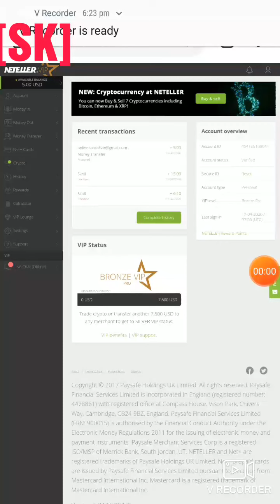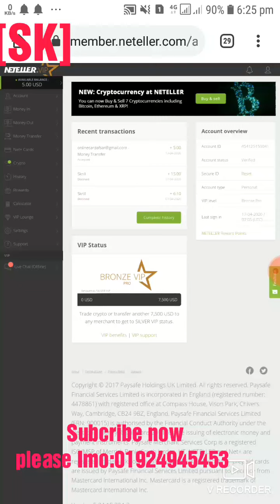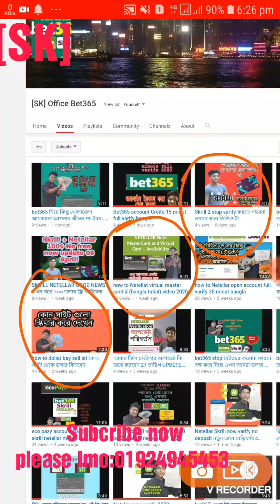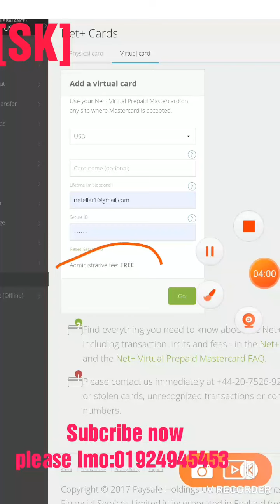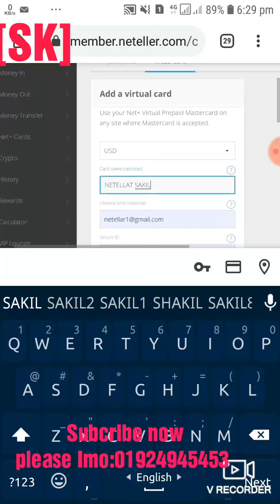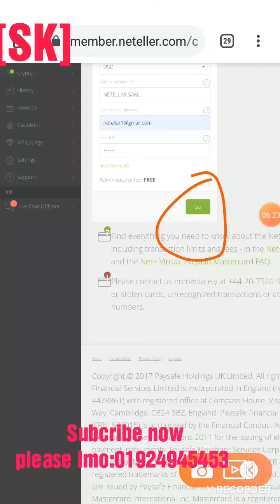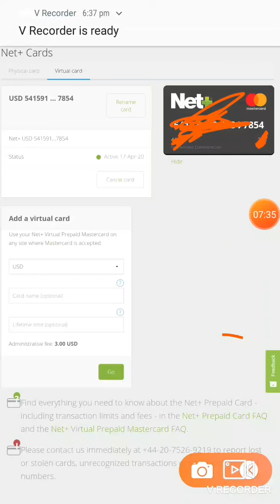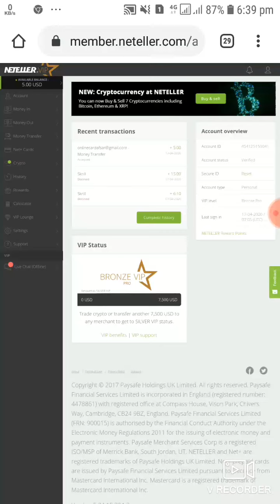how to Netellar mastar card 2020 bangla video?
নিচে স্ক্রিল এবং নেটেলার একাউন্ট খোলার লিংক
এখানে একাউন্ট খুলে দ্রত সময়ে ডিপজিট ছাড়া ভেরিফাই করে নেন।
আর একাউন্ট ভি আই পি হয়ে যাবে খুব অল্প সময়ে। যে কোন এড্রেস ডকুমেন্টস লাগলেও জানাতে পারেন।
আর যে কোনো সমস্যা টোটালি ফ্রি তে করা হয়
কোনো ফি নেই
আল্লাহ হাফেজ
সবার জন্য শুভ কামনা
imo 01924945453